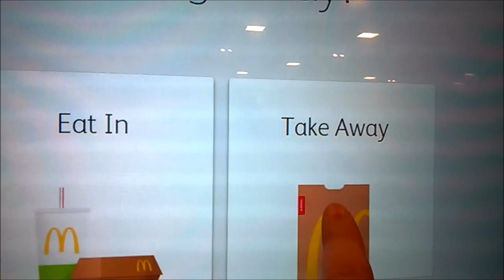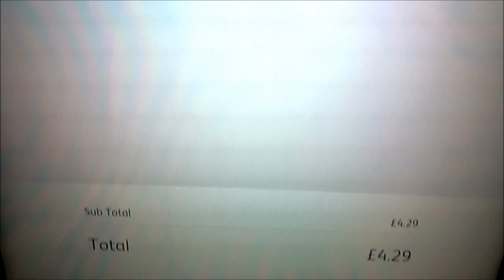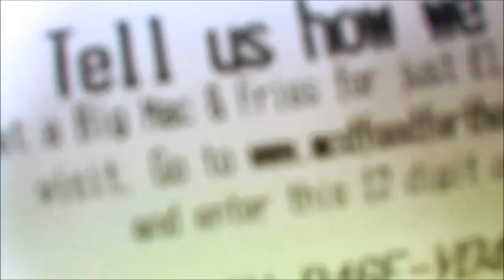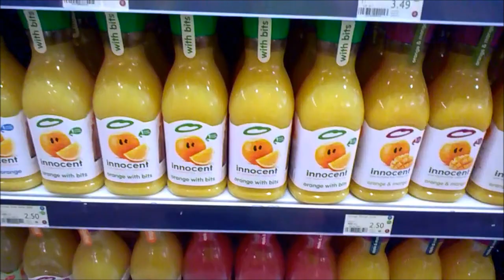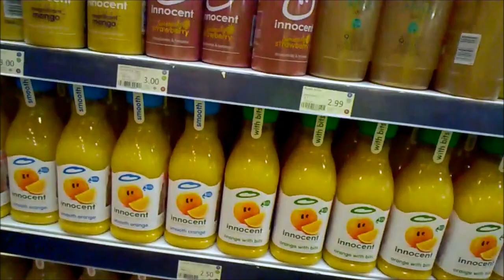Unnecessary Journey to...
Utterly pointless journey... but I do like been out alone when it isn't busy in London... very eerie.